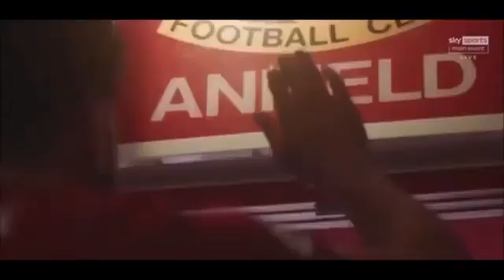Premier League Intro 2020-21 But It's Written in the Stars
The nostalgia, the best intro song in premier league history.

Song
Written in the Stars (feat. Eric Turner) (Instrumental)
Artist
Tinie Tempah
Album
Written in the Stars (feat. Eric Turner)
WMG (on behalf of PLG UK Frontline); LatinAutor - Warner Chappell, SODRAC, EMI Music Publishing, LatinAutorPerf, LatinAutor, Warner Chappell, SOLAR Music Rights Management, BMI - Broadcast Music Inc., LatinAutor - SonyATV, CMRRA, and 12 music rights societies